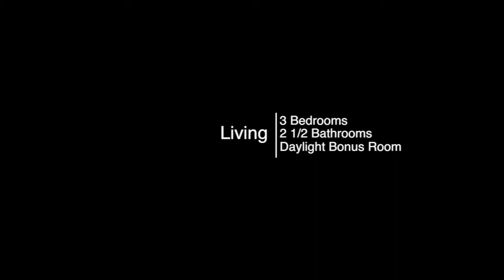4771 W. Creek Ridge Presented by the Jan Mackenzie Group ver. 2